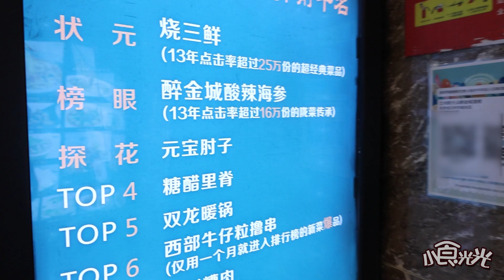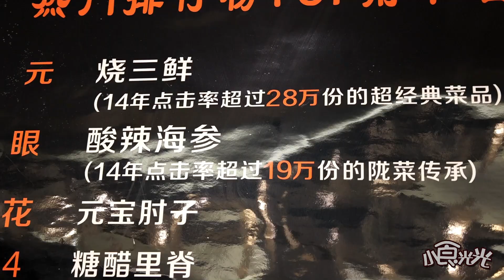兰州大哥卖肘子，先煮后褪毛，14年卖出20万份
大家好，这里是小食光光！
相信每一个吃货都有一颗积极向上的心，
卡姆昂来吧微胖才是境界！
喜欢吃的帅哥、美女、大叔、大妈、大哥、大姐们，

兰州大哥卖肘子，先煮后褪毛，14年卖出20万份 "我们的视频旨在向观众展示美味食品的制作方法，所有食材都来自可靠合法的渠道。"